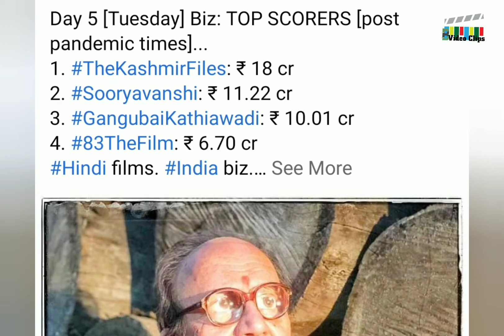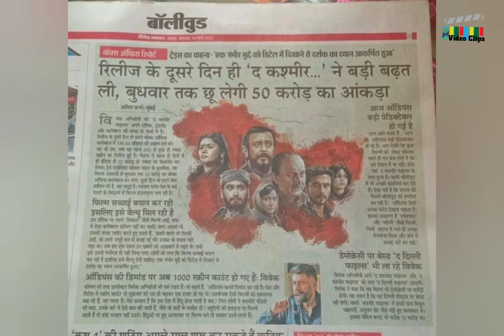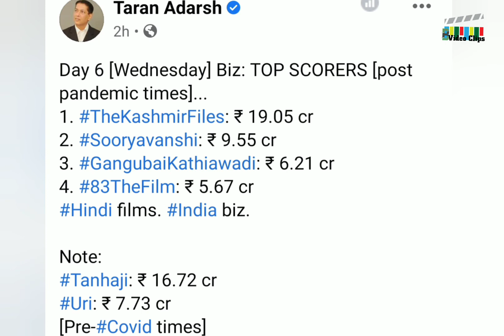The Kashmir Files Box office Collection।देख तोड़ सकती।the kashmir files review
Bollywood News MuviesReviews
Kashmir Files Ne Kitni Kamai Ki top 10 bollywood news The kashmir files news MuviesTicket Muvie The Kashmir File Kapil Sharma Show  The kashmir  Files Public Reaction The Kashmir Files TaranAadras
Kashmir Files Bachchan pande kashmir Files Woldwide Collection Kashmiri Pandit VivekAgnihotri Anupamkher the kashmir Files Boxoffice Collection Vivekranjan Anupamkher Palavijoshi the kashmir files review
The Kashmir Files imdb The Kashmir Files imdb rating
The Kashmir Files Netflix
The Kashmir Files Kamai kitni ki
The Kashmir Files 100 cror collection
The Kashmir Files Taran Aadras Film Created
The Kashmir File Imrb Renting
The Kashmir Files Renting
Box Office Par Sabse Jyada Kamane Wali Filme
Kashmir Files Ladki ka Riaction
The Kashmir File Bawal
The Kashmir File Kitna chali
The Kashmir File worldwide Collection
The kashmir File Anupam kher Dhamki
The Kashmir Files Bollywood Riaction
The Kashmir Files Bachchanpandey Boxofice
The Kashmir files Ranway Boxofice Collection
The Kashmir Files Parbhash Riaction
The Kashmir Files Pakistan Riaction
The Kashmir Files Kashmiripandit Riaction
TheKasmirFiles Sikara Taskandfiles
The Kashmir Files Vivekranjan Agnihotri Taskandfiles
The Kashmir Files Salmankhan Riaction
The Kashmir Files Kkr Riveiw
The kasmir files The Kasmir fail
The kasmir Files Muslim Riaction
Kashmir pandit Kashmir se kyu Bhage
Kashmir pandit ke sath kya
The Lashmir Files And KapilSharma show The Kashmir Files Anupamkher
The Kashmir Files vs Radhe Shyam box office collection
The Kashmir Files Aajtak din ki kamai
The kashmir files 2 The kashmir files pakistan media reactions The lasmir files Bollywood boxoffice Collection

Mohra 1994 Unknown Facts

The kashmir Files nears cinema

द कश्मीर फाइल बॉक्स ऑफिस कलेक्शन
कश्मीर फाइल MuviesReviews
कश्मीर फाइल ने कितने रुपये कमाए
कश्मीर फाइल अनुपम खेर इन्टरव्यू
कश्मीर फाइल पब्लिक रिएक्शन
कश्मीर फाइल मूवी देख आ रहे
कश्मीर फाइल्स ने कितनी कमाई की

The Kashmir Files Bachchan pandeyThe Kashmir Files Boxoffice Collection Bollywood Charcha Kashmir Files Worldwide Collection MuviesReviews MuviesTicket Muvies DailoguesThe Kashmir Files Public ReactionThe kashmir files box  office anupam kher the kashmir Bollywood News